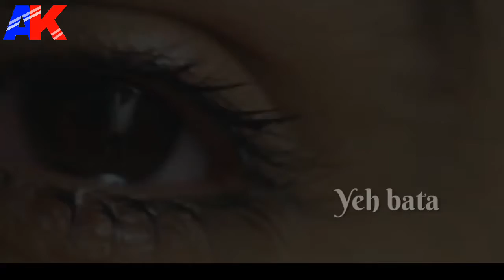Wo Kehne Waale Whatsapp Status